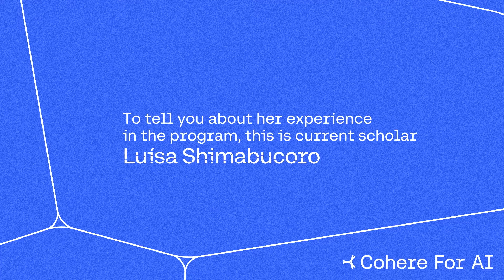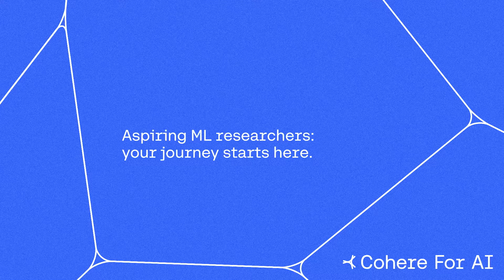C4AI Scholars Program 2024 - Luísa Shimabucoro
Luísa Shimabucoro is a member of the 2024 Cohere for AI Scholars program. In this video, she discusses her interest in research and what this experience has meant to her.

Application to the next cohort of the C4AI Research Scholars Program are due August 30, 2024.